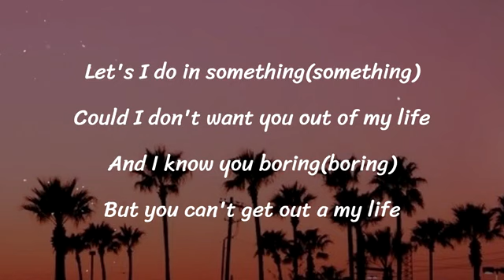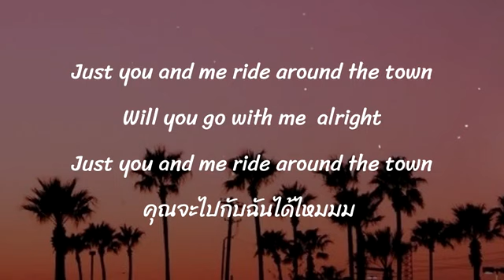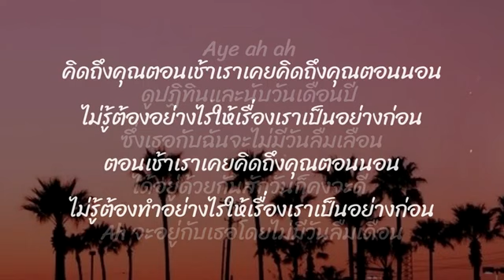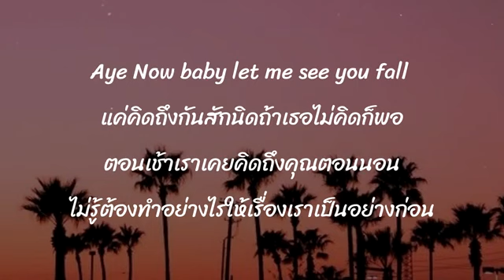NA คิดถึงคุณตอนเช้า Ft Legendboy Prod Viroft Beatz「 เนื้อเพลง 」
🌟ผิดพลาดตรงไหนขอภัยด้วยนะคับ🙏

📝:ทำคริปนี้ขึ้นทำเพื่อความบันเทิงเท่านั้นเเละโทรโมทเพลง